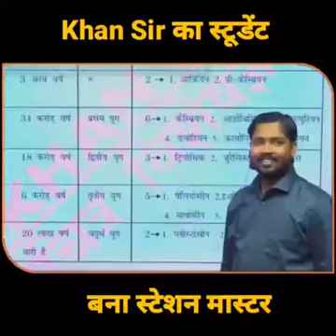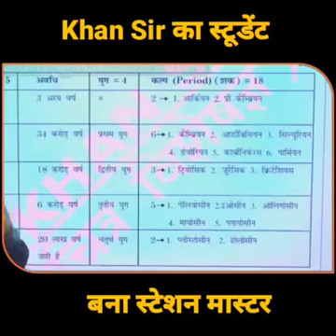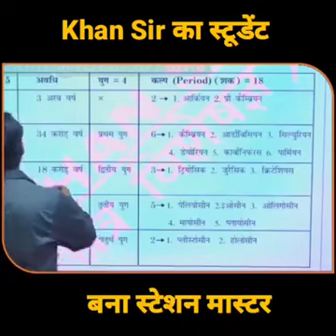Khan sir का Student बना Station Master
Khan sir का Student बना Station Master khansir khansirpatna VIDEO ‎@Khan GS Research Centre